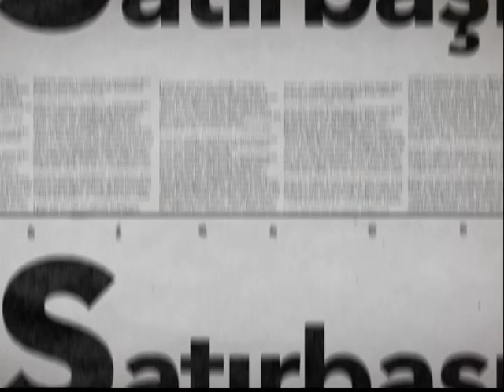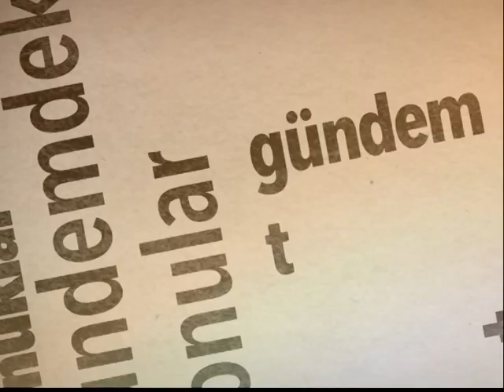İREM ÖZYILMAZ - SATIRBAŞI/ 14.10.2019/HASAN ERDEM